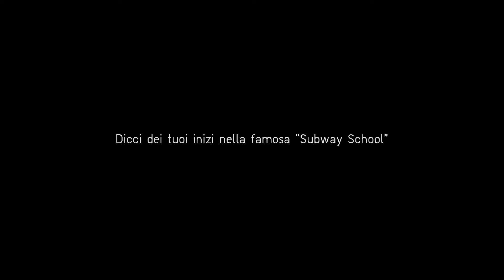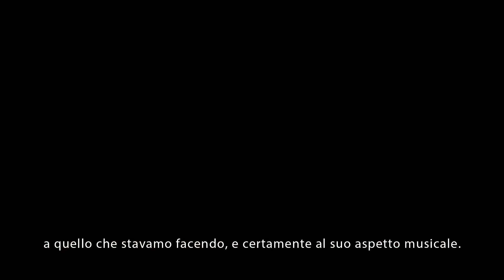LifeWear: Made for All — Futura Interview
Arte, musica, cultura e ottimismo: Futura

L'artisa Lenny McGurr, alias Futura, ci racconta le sue radici, la sua motivazione artistica e qual è il punto di contatto tra arte, stile e vita. È la prospettiva di un artista sul viaggio della vita di ognuno. Scopri le storie LifeWear da tutto il mondo su